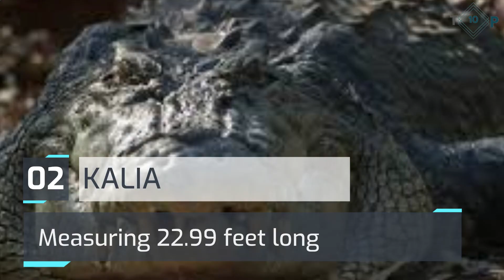largest crocodiles in the world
Largest crocodile in the world
The crocodiles are frightening and unpredictable, and there are some that reach incredible sizes. In this list you will meet those crocodiles, of different species, that were known for their large size.

-KRYS CROCODILE
It measured a massive 28.34 feet in length and lived in Queensland, Australia. It was hunted by Krystina Pawlowsky in 1957, who with her husband Ron, was dedicated to hunting crocodiles.

-KALIA
According to the Guinness Book of World Records, it is the largest crocodile in the world, measuring 22.99 feet long and having an estimated weight of two tons.

-LOLONG
He was recognized by the Guinness Book of Records as the largest captive crocodile in the world. It measured 20.24 feet and weighed 1075 tons, breaking Cassius’ record. It was a saltwater crocodile that lived in the city of Bunawan, Philippines.

-DOMINATOR
It is estimated that this sea crocodile is 20.01 feet long and weighs more than a ton.

-GUSTAVE
This crocodile measures 19.68 feet and lives in Burundi, on the banks of the Ruzizi River and on Lake Tanganyika. Its record is scary.

-BUJANG SENANG
It was a huge saltwater crocodile that lived on the island of Borneo. It was recognizable by having a white line on the back.

-BRUTUS
It measures 18.37 feet and weighs a ton. He is currently 80 years old and lives on the Adelaide River, in Australia.

-UTAN
It is a crossbreed between a Siamese crocodile and a sea crocodile. It measures 17.71 feet and weighs an incredible 1999.5 pounds.

-CASSIUS
This sea crocodile is 19.02 feet long and weighs a ton. In 2011, he was recognized by the Guinness Book of Records as the world’s largest captive crocodile.

-GOMEK
It was a sea crocodile measuring no more and no less than 17.78 feet long. It was captured by George Graig in Papua New Guinea, taken to Florida and sold five years later to the St. Augustine Alligator Farm Zoological Park, where he surprised visitors by its people skills.